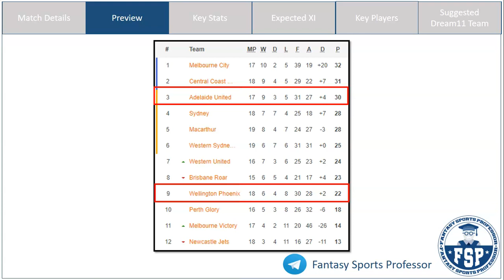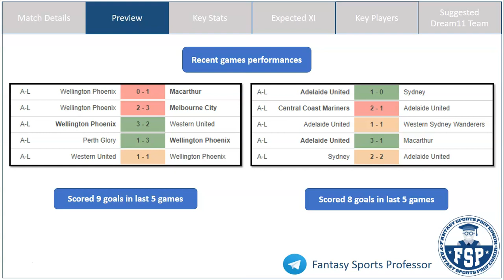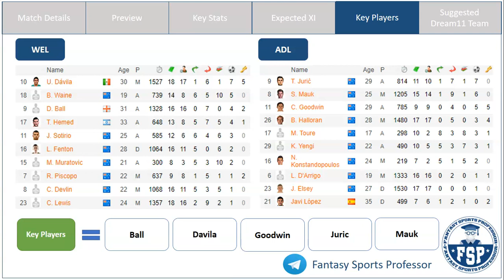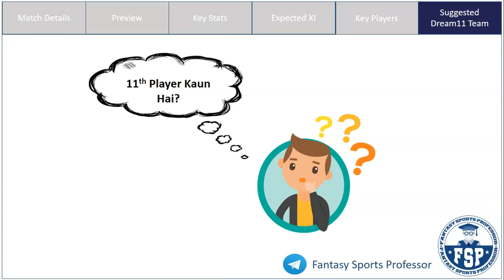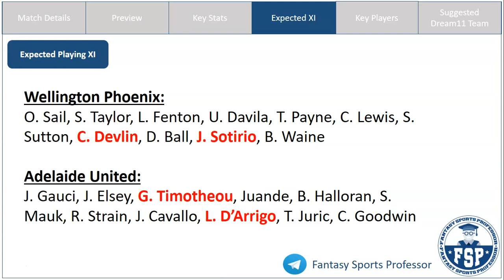WEL vs ADL Dream11 Team | Wellington Phoenix FC v Adelaide United FC | A League | Dream11 Prediction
WEL vs ADL Dream11 Team | Wellington Phoenix FC vs Adelaide United FC | A League | Dream11 Prediction - FSP

In this video, get Fantasy Football Tips on the Dream11 Combination and Dream11 Prediction for the A League match between Wellington Phoenix FC (WEL) and Adelaide United FC (ADL)

WEL vs ADL Dream11
WEL vs ADL Dream11 Team
WEL vs ADL Dream11 Prediction
WEL vs ADL Dream 11 Prediction
WEL vs ADL Dream11 Team Today
WEL vs ADL Dream11 Prediction Today
Dream11 Team
A League
A League Dream11 Team
A League Dream11 Prediction
A League Dream11 Team Today
A-League
A-League Prediction